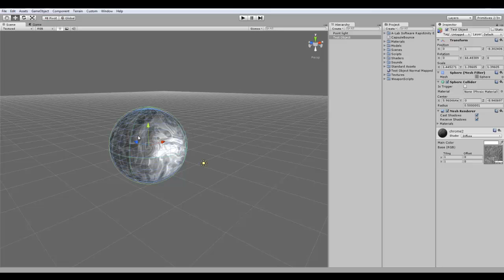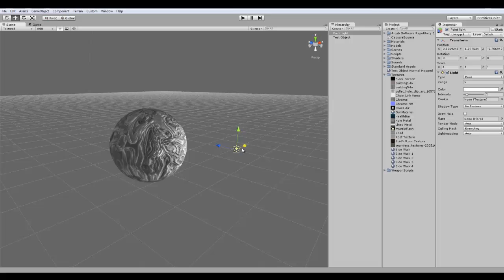Unity 3d Tutorials - Basics - #6 Normal Mapping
Lesson: How to use the Normal Mapping feature.